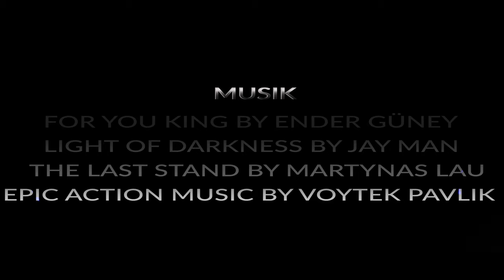Sci-Fi Short Film "Running Future" (4K) (German) (English Subtitles)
Eine unbekannte Person läuft vor einem mysteriösen Verfolger davon und versucht sich in Sicherheit zu bringen. Dabei trägt er einen Rucksack mit dem Inhalt eines Pakets, aber wieso ist dieses Paket so wichtig?

Der Kurzfilm wurde innerhalb 3 Tagen gedreht mit einer Crew von vier.

Wenn euch dieser Kurzfilm gefallen hat, dann lasst doch gerne ein like und ein Abo da, damit auch ihr keine neuen Kurzfilme mehr verpasst. Habt ihr eine Kritik an mich? Dann freue ich mich, wenn ihr mir ein Kommentar hinterlässt :)

Regie/Drehbuch/Cut: Marvin Casteel
Produzent: BigHillStudios, MadMarvTricks
Schauspieler: Marvin Casteel, Oliver Körfer, Ercan Schlegel
Kamera:Yannick Brockmann, Oliver Körfer, Marvin Casteel

For you King by Ender Güney

Light of Darkness by Jay Man